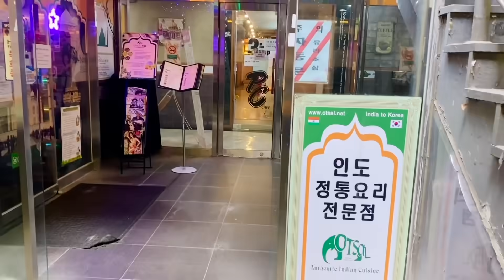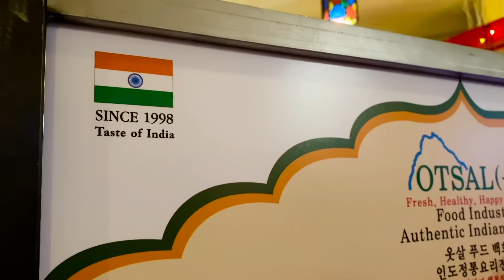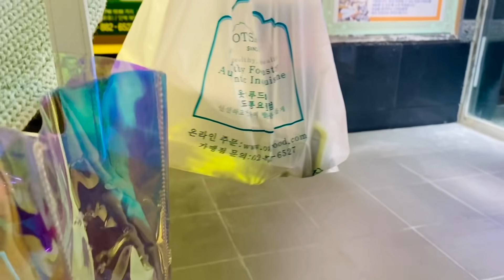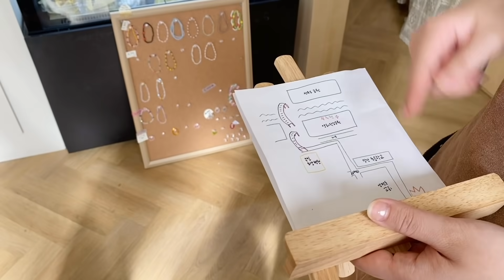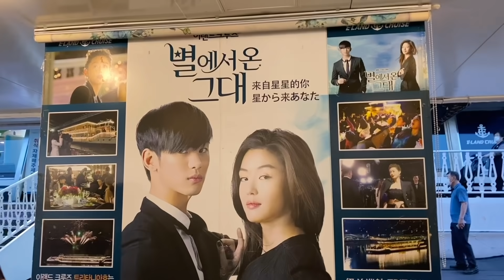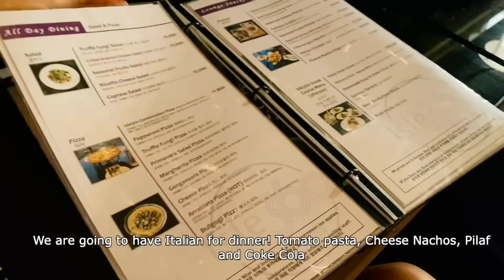Picnic & Cruise at Han river - Korea Vlog | HRW 2021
Destination name: Otsal Restaurant, Han River, and The Park Hotel (Halal restaurant week 2021 Korea)

This video has been produced in collaboration with the Korea Tourism Organization New Delhi office for the promotion of Halal Restaurant Week 2021 in South Korea. For more information on the Halal Week Event, please | Insta: halal_restaurant_week

Aight by Cody G.
Fun time by Dj Quads
Ukulele and chill by Dj Quads
so far we're good by kuma